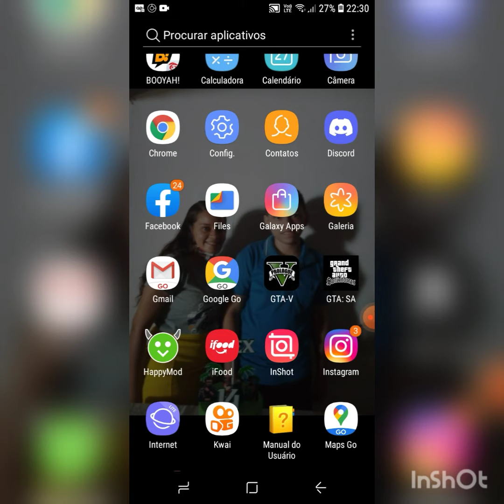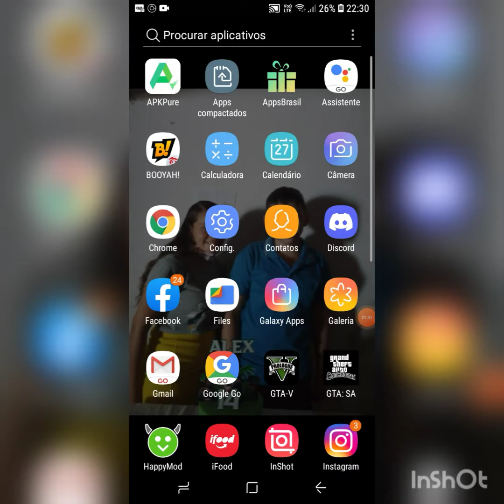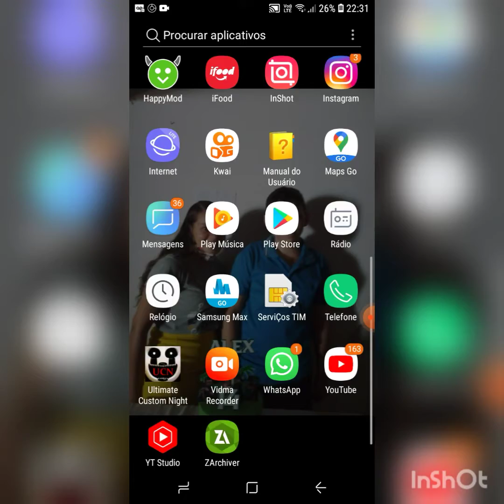tutorial como jogar GTA 5 no celular